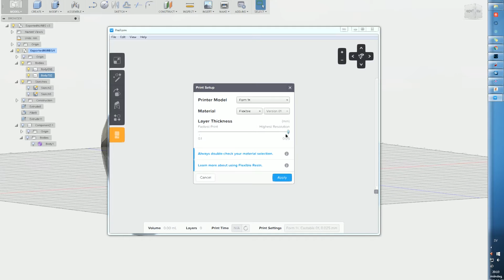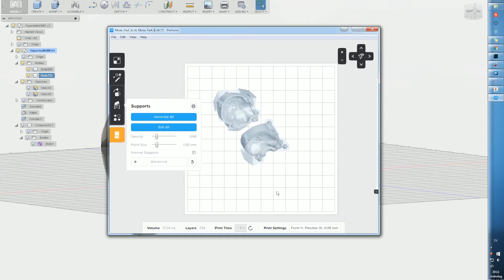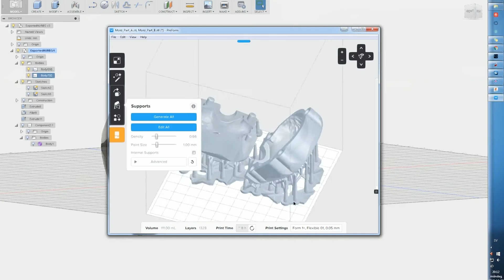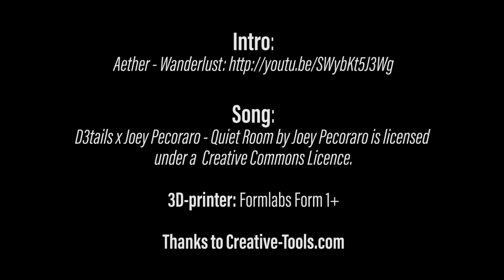3D Printing Chocolate Mold Part 2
This "short" 2-part series will show you the steps to take a 3D Scanned model (from an Artec EVA 3D can for example) and transform it to a chocolate mold as a Christmas gift!

This second part shows off how to setup, 3D-print and then actually use the chocolate mold itself.

These links (if you buy something) gives me a tiny kickback. Won't cost you a penny more, but support me creating content!